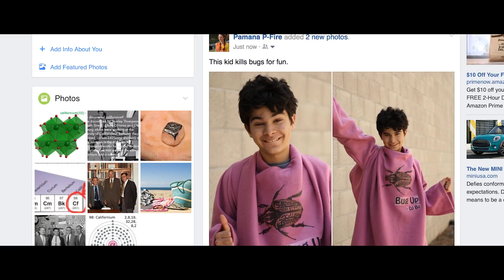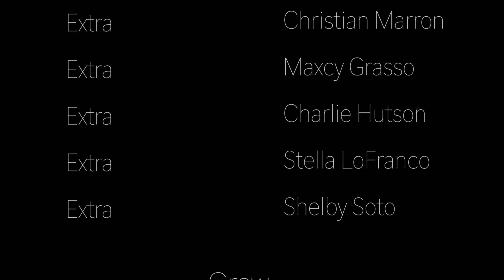The Kill Jar (Short Film)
A boy struggles on his first day of school until he meets a friendly girl. Her opinion of him changes once she finds out that he likes bugs.

Cast:
Daniel Zolgahdri as Bo
Ivy Jarret as P-Fire
Wyatt Shipp as Bully
Lisa Mansour as Mom

Crew:
Isabel Mansour, Director/ Producer
Justin Johnson & Gavin Conlon, Writer

Accepted into:
Archer Film Festival
Santa Monica High School Film Festival
All American High School Film Festival